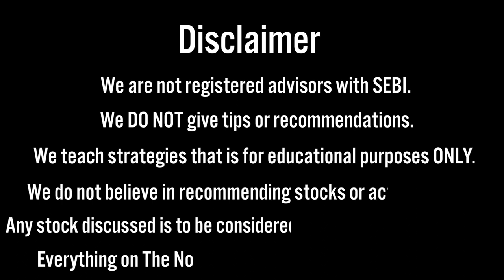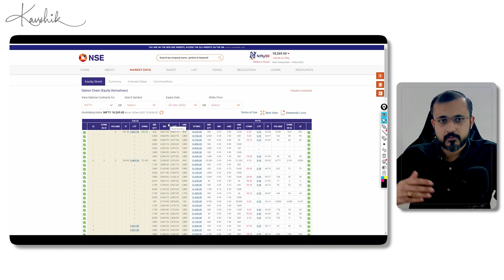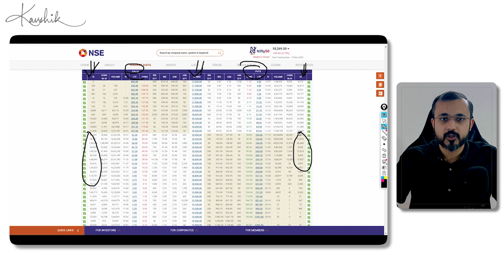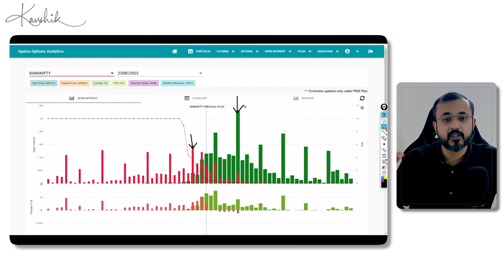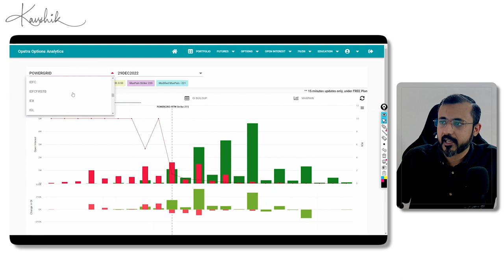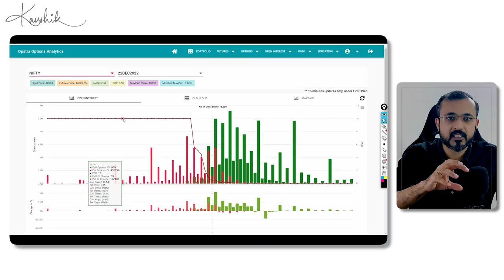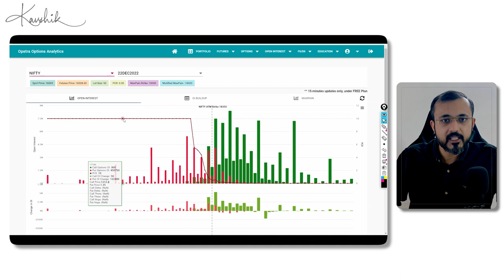Learn Option chain and Open Interest | Kaushik Akiwatkar | The Noiseless Trader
An option chain is a listing of all the available options for a particular security, including the various expiration dates and strike prices. It is an important tool for traders because it provides a quick and easy way to compare the different options and their prices. Open interest is the total number of open contracts for a particular security or option. It is important for traders to track open interest because it can provide insight into the supply and demand for a particular option, as well as the overall sentiment of the market. For example, if open interest is increasing, it may indicate that new money is entering the market and the price of the option could potentially be driven higher. On the other hand, if open interest is decreasing, it may indicate that traders are closing their positions and the price of the option could potentially be driven lower. By tracking open interest, traders can gain a better understanding of the underlying forces at play in the market and make more informed trading decisions.

Prof Kaushik Akiwatkar
BE (Computer Science), PGDM (Marketing), (MBA Finance)

Prof Kaushik has spent almost a decade in academics before joining Elearnmarkets. He is the former Dean & Professor of Cresta School of Management, Science & Arts and the Founding Director of Rishihood University.

His passion for teaching and sharing his knowledge about Financial Markets led him to join Elearnmarkets as the Head of Product earlier this year.

Prof Kaushik has developed a unique way of identifying the trend of the market. Be it Index or stocks using Renko charts (from the noiseless chart family). He has observed on many occasions how Renko charts can save you from a non-trending period and help you identify the perfect entry before the start of the trend.

His vision is to help retail market participants become better and more informed traders in the shortest possible time. This YouTube channel is one such effort in that direction.